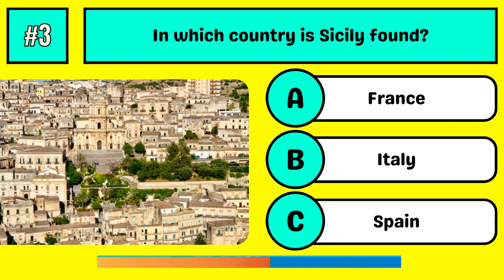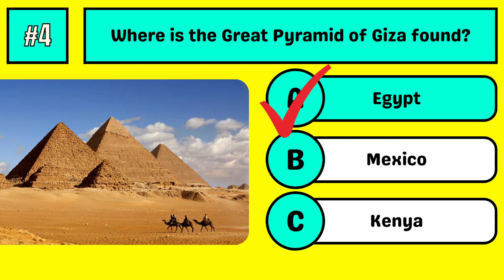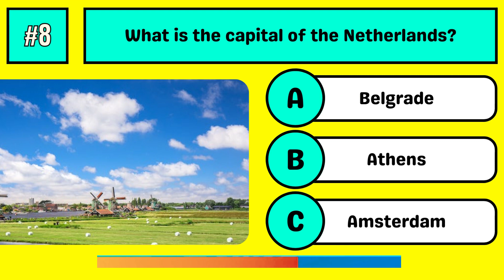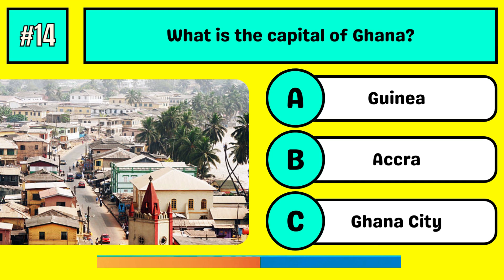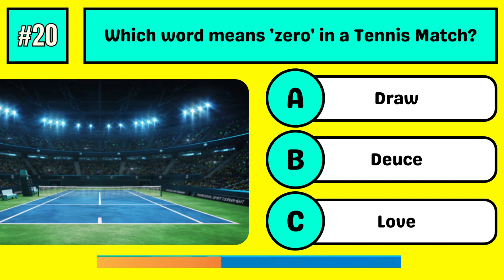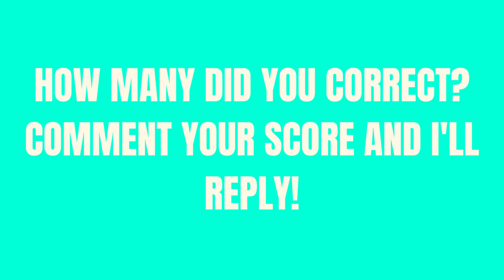General Knowledge Quiz #10 | 20-Question Quiz! ARE YOU SMART?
Welcome Quizzers!
I created a unique General knowledge quiz JUST FOR YOU!
20 questions, 10 seconds!

Comment your score at the end! Play with friends and family members to make the quiz more exciting!

Trivia Daily is your daily quiz/trivia channel! I post daily quizzes JUST FOR YOU!